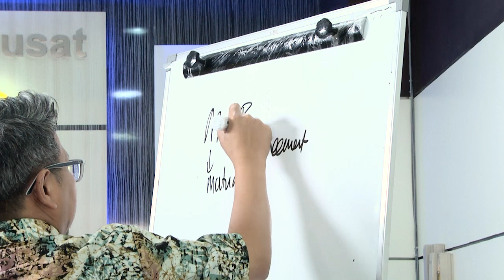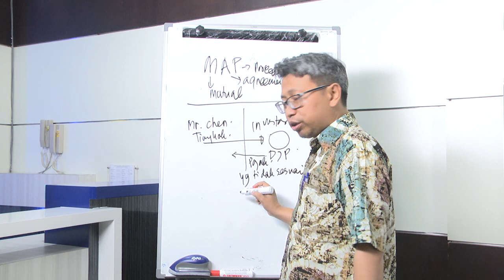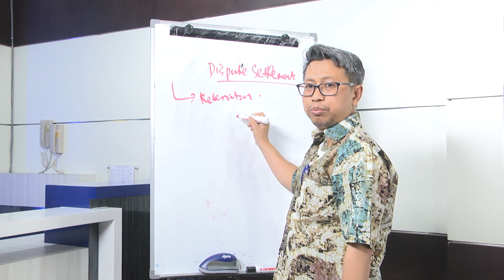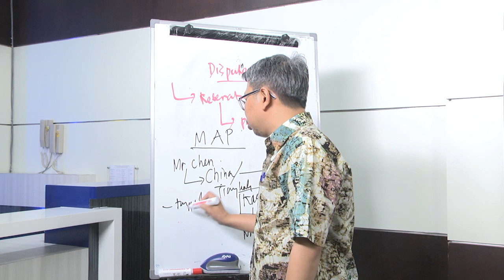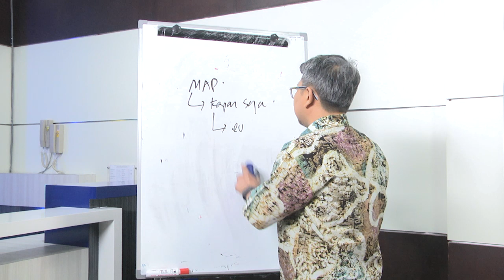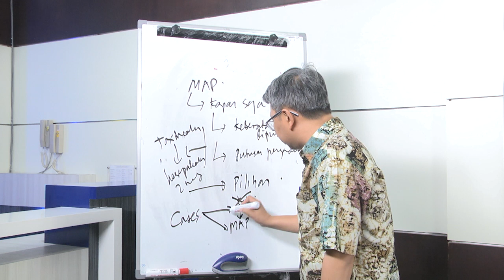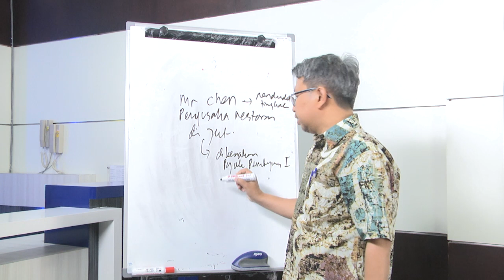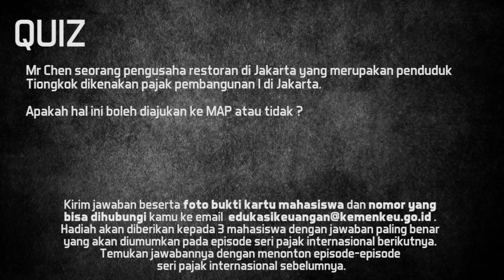Pajak Transaksi Internasional – Mutual Agreement Procedure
Dalam video kali ini kita akan membahas tentang apa itu Mutual Agreement Procedure atau M.A.P. Yuk kita simak video penjelasan dari Bapak Astera Prima berikut ini!